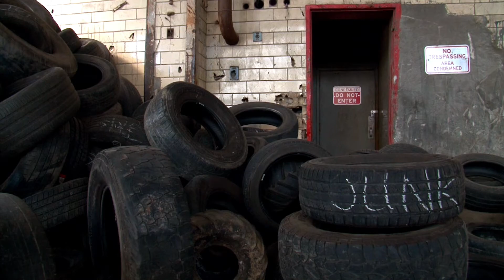Waste Tire Event Short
Do you have tires you're looking to get rid of? Drop them off at the FREE recycling event at 1030 Phillips Lane on November 5th, 6th and 7th!